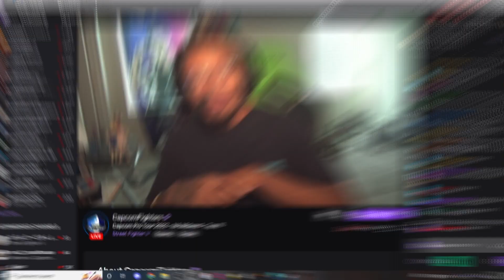NOBODY IS AFRAID IN THIS CAPCOM PRO TOUR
With this being possibly the last Capcom Pro Tour EVER for Street Fighter V before Street Fighter 6 comes out, EVERY player has been giving it their all! And it showed the most in the Top 16 for CT Midwest, where every player we get to watch really showed no fear. See how some of Midwest's best like Stack Bradford, ElChakotay, Joe Umerogan, JustAKid, Kazier, and more!